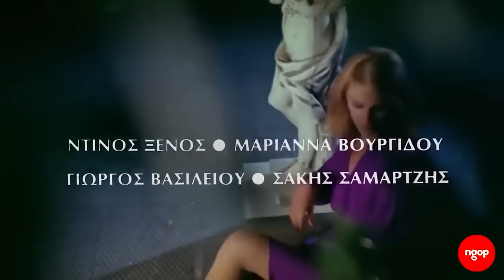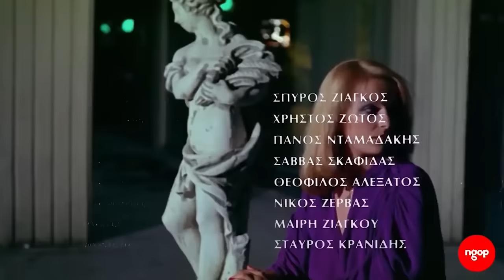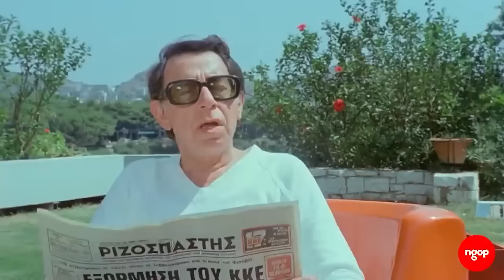Selo Detektivi - Filmi i plotë | NGOP.TV